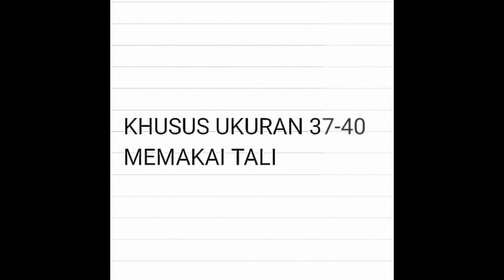Sepatu Sekolah Anak Laki Laki Perempuan PAUD TK SD SMP Perekat Ando PINO